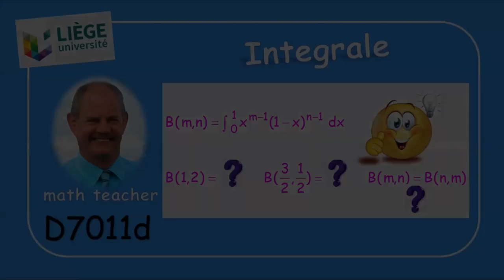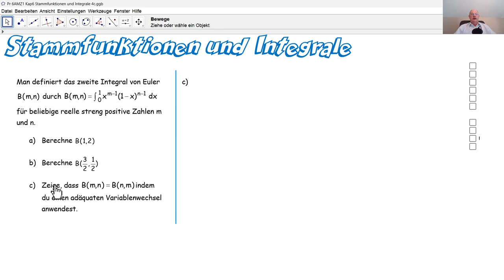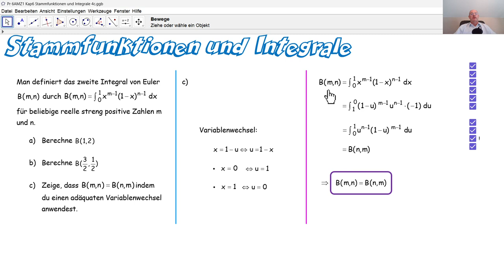D7011d Integrale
D7011d Wir bearbeiten eine Integralaufgabe, die bei einer Aufnahmeprüfung an der Universität Lüttich gestellt wurde. Wir arbeiten mit einem trigonometrischen Variablenwechsel und mit einem einfachen Variablenwechsel, die uns zu den Lösungen führen.